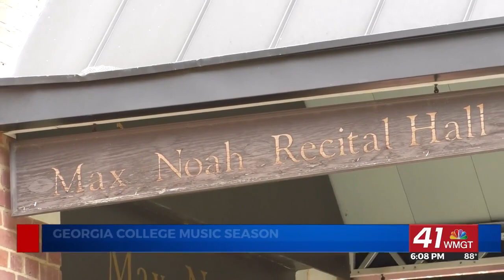GCSU music season